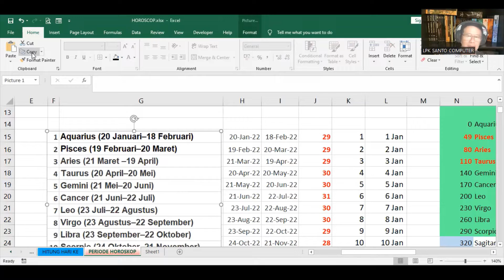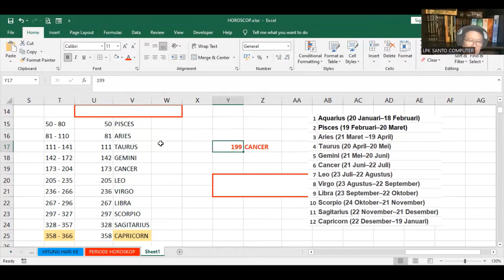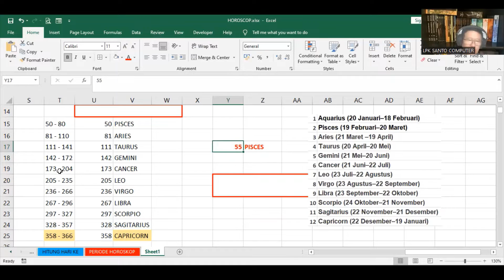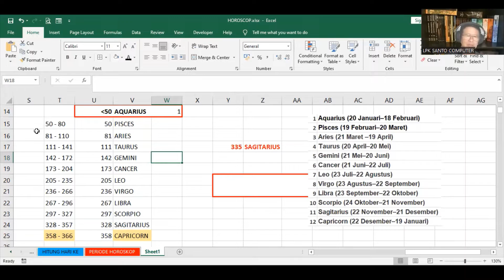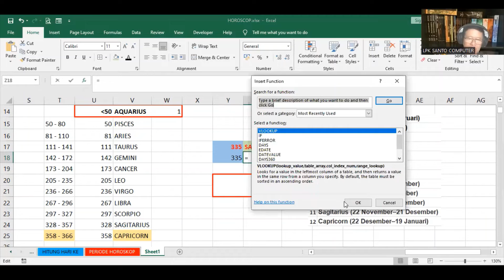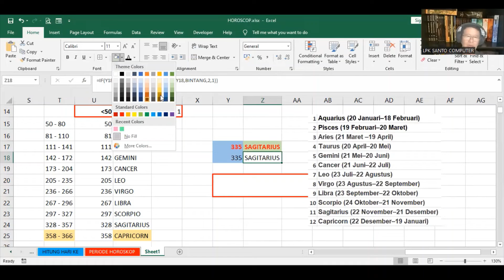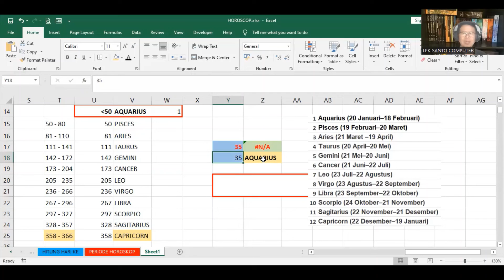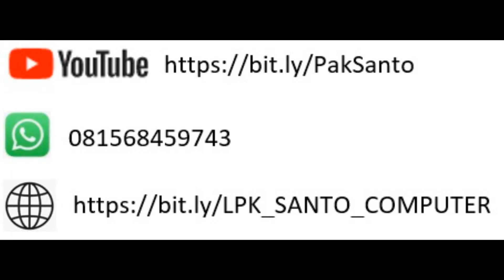PERUMUSAN – CODING HOROSKOP VIA EXCEL ( By : Pak Santo )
dengan mengikuti video ini, anda akan semakin jelas bahwa ternyata dengan aplikasi Excel kitapun bia memprogram - mengcoding. seperti apa, dan bagaimananya, Ikutilah video ini sampai selesai. Jika ada pertanyaan, silahkan kirim melalu WA : 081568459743